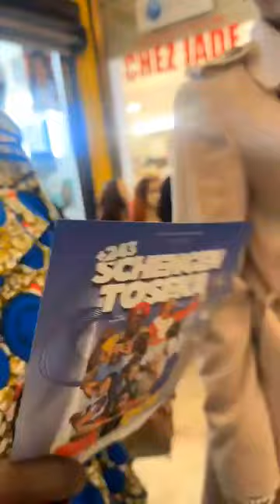KOSEKA A GOGO BRUSSEL: AIDA, VUE DE LOIN EST LES AUTRES